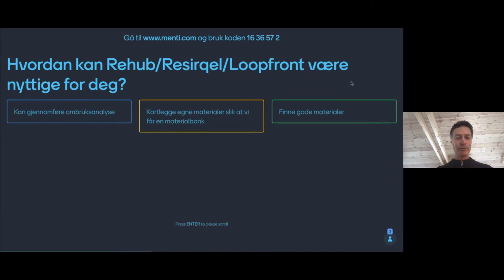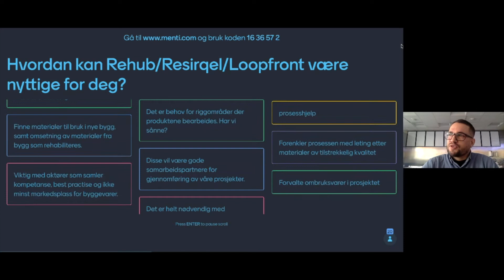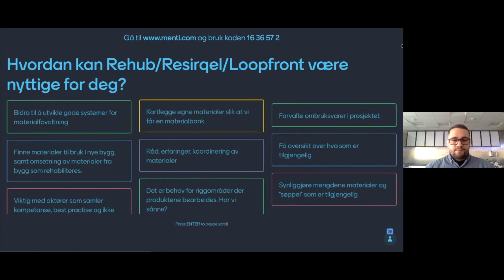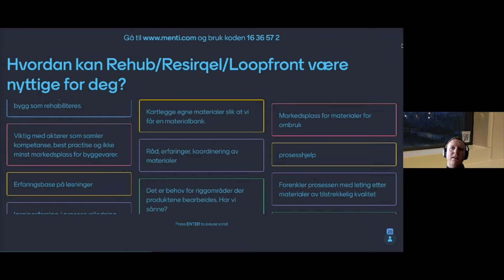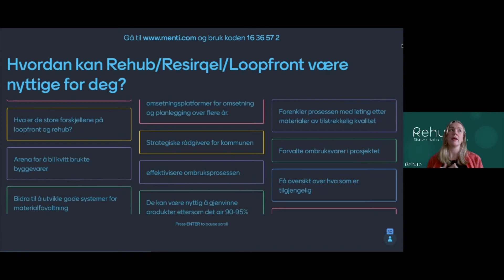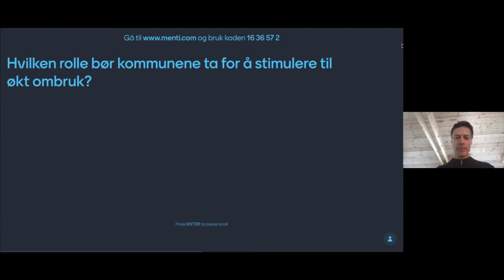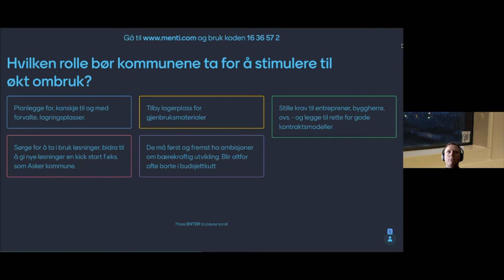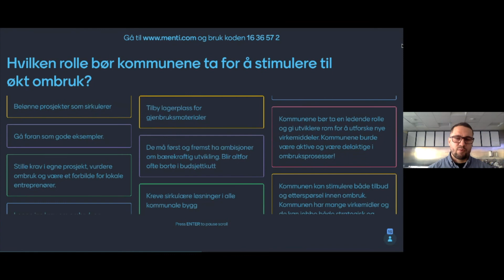SAMTALE MED REHUB, LOOPFRONT OG RESIRQEL